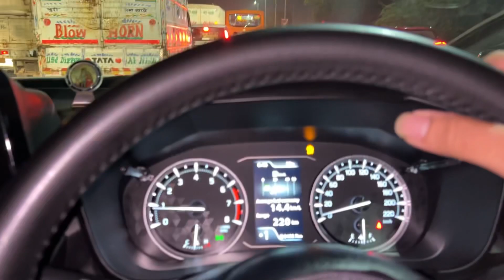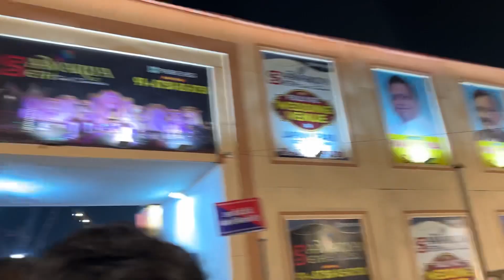Ramleela mele mei full mazee😍😂 Aunty jhoole se girgyi😨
Hey guys kaise hai ap log?🥹❤️
So its just a daily vlog of kushal garg's life❤️
Show your love and appreciation ❤️☺️

Saare bolo jai shree ram❤️🥰

Link to other vlogs